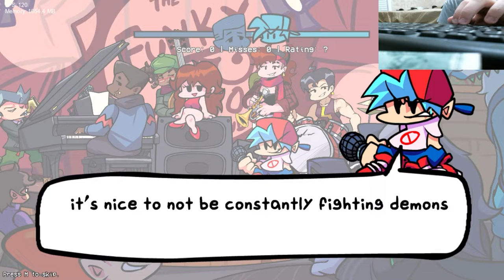Friday Night Funkin, but I scat some jazz instead of rap battle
Friday Night Funkin where Bf and Gf head up to New York to visit Sister Searest. While there, they meet the rest of Sister's jazz band and play some smooth songs with them. Download this amazing mod to play it for yourselves.